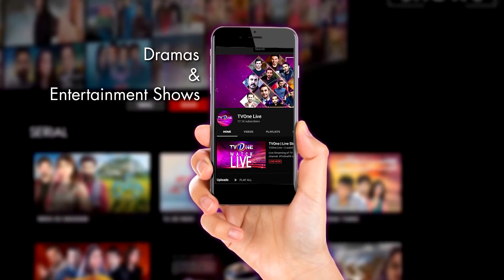Sehra | Boltay Afsanay | Telefilm | Tv One Dramas